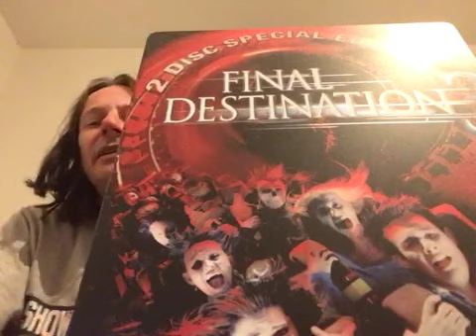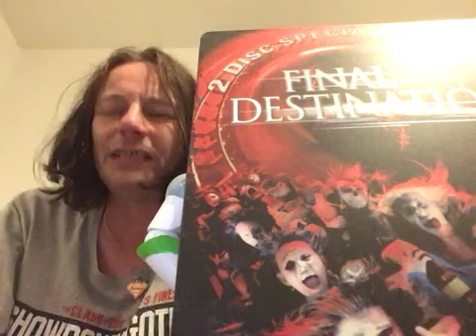440 - Final Destination 3 - 2006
Für mich bisher der beste Teil der Reihe, es war der erste Film der Reihe ab 18, die Effekte sind sehr gut gemacht, die Story ist gut erzählt und vor allem der Film ist auch gut besetzt. Was mir auch gefallen hat, das es ein böses Ende gab. Was den Film auf DVD Special Edition besonders macht ist,  das es eine Version des Films geht, wo man entscheiden kann, was passiert wenn man anders reagiert hätte.